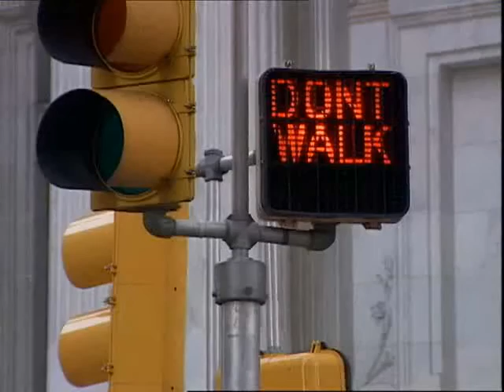Green Machines 424 (Bulgarian language)